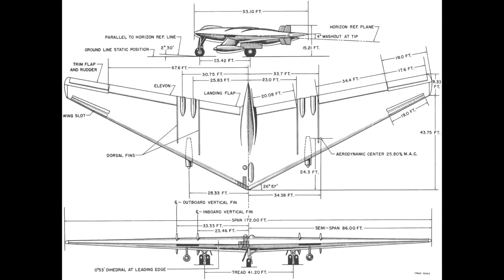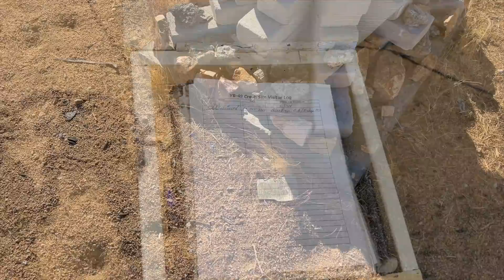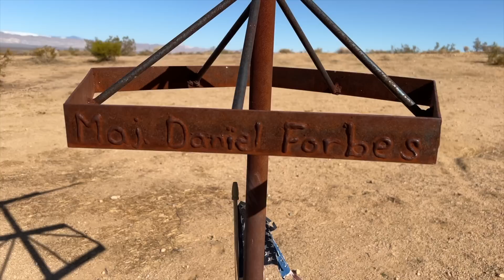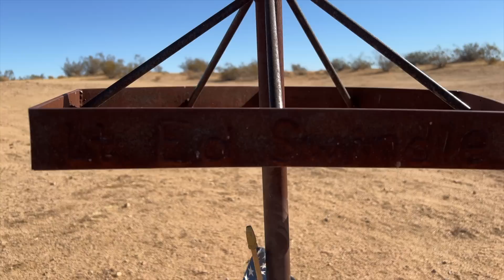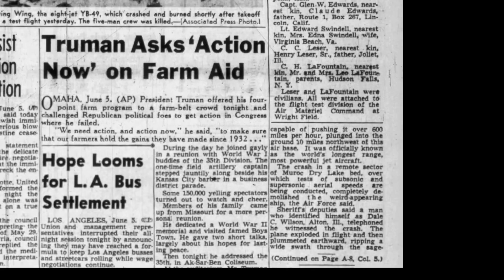YB-49 Crash, June 5, 1948, with On Site Visit.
This video gives a brief description of what happed to flying wing YB-49 number 2 on June 5, 1948. While practicing stall maneuvers and stall recovery, the outer panels of the wings were torn off of the aircraft, causing it, and its crew of five to fatally crash into the Mojave Desert ground below.

Crash Site Location:

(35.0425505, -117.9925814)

Road to location:

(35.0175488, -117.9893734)